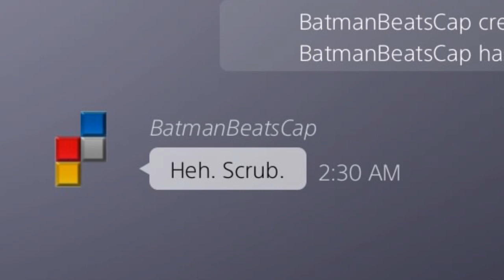MKX - I'm a SCRUB???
MKX - PS4

acowboy11 (Kotal Kahn Blood/Sun God)

vs

Gamerkid___98 (Kitana Assassin)
YK1921 (Jason Slasher)
ymcmbgoon (Predator Hunter)
                       (Sonya Covert Ops)
jli66627 (Triborg Sektor LK-9T9)
juno2200 (Kung Jin Bojutsu)
BatmanBeatsCap (Kano Cybernetic)